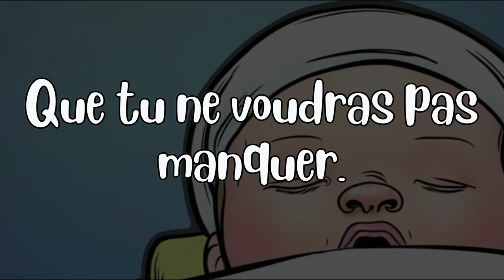NE CROYEZ PAS AVANT DE VOIR VOTRE BÉBÉ DORMIR ! - Musique Relaxante pour Apaiser et Endormir Bébé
🎵 Écoutez notre playlist sur Spotify et aidez votre bébé à dormir profondément

Aidez votre bébé à dormir profondément avec cette berceuse créée pour une relaxation complète. En combinant les effets apaisants du bruit blanc et le son de l'utérus, cette berceuse offrira l’environnement idéal pour un sommeil paisible de votre bébé. 🍼🌙